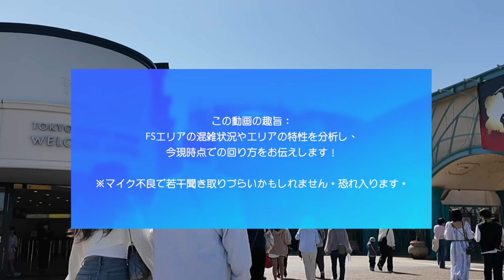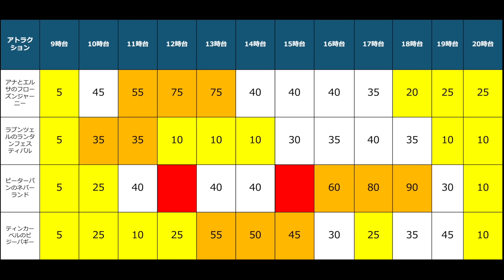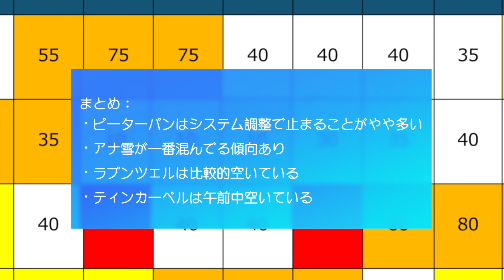【ディズニーシー】これがリアル。新エリアには〇〇がない 最新の回り方対策5選 徹底解説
ファンタジースプリングスの状況をこれまでのスニーク日から考察してみました！ぜひこれから行く予定の方は参考にしてみてください！

noteを始めました！
パークの解説を画像と文字で何度でも振り返りができるように
これから作っていきたいと思います！よかったらみてね。

X（旧Twitter）
パークや普段の日常でつぶやいてますのでよかったら見てね！

YouTubeでは流せないプライベートなディズニー動画を上げていきたいと

英語でディズニーを紹介するチャンネル

■ディズニーリゾート最新情報はこちら！
【ディズニー】厳しくなるルール。久々に大きく変わるパークの最新衝撃ルール５選 今後の重要情報を徹底解説

【ディズニー】なんとTDR隣に新計画発動です。ディズニーリゾートの未来がわかる情報を徹底解説

【ディズニーシー】初体験でした。混雑日に大満喫できる 大人のパークの楽しみ方

【ディズニーシー】知らないと、最悪な事態も。ついに新エリアオープンで動きが変わる6月パークの状況を徹底解説！

【ディズニー】ついにきた。アレが有料化になります。最新衝撃ルール これから行く人は必ずみてください

【ディズニーシー】アレが映り込みました。ファンタジースプリングスエリアの裏側 上から眺めてみました

【ディズニー】次はアレの価格が変わります。夏場のパークの楽しみ方 最新衝撃ルールを徹底解説

【ディズニーランド】まさかあと半年で終了。大規模に変わるトゥモローランド 最新衝撃パークニュースを解説

【ディズニーシー】ついに全貌が見えました！ファンタジースプリングスとホテルの気になる最新ルールを徹底解説！

【ディズニーシー】厳重警戒発動？ファンタジースプリングス開業前情報と気になるスタンバイパス増加 最新のパーク状況を徹底解説！

【ディズニーランド】大きく運営変更です 連休とその後に気をつけるべきことは？ 5月 最新のパーク状況を徹底解説！

【ディズニーシー】ついに、詳細が出ました。興奮が高まる 5月 最新のパーク状況を徹底解説！

【ディズニーシー】想定外の出来事起きました。変わり続ける最新のパークのリアルな楽しみ方を徹底解説！

【ディズニーランド】大問題多すぎです。また大きく変わった最新のパークリアル状況を徹底解説！

【ディズニーシー】え、一気に運営変更！同じパークとは思えない変貌を遂げた最新のパークルールを徹底解説！

【ディズニーシー】朝イチ何すべき!? 最高な朝の回り方【第3弾】久々に行く人は見てください

【新エリア ディズニーシー】難しくて理解不能。ファンタジースプリングス 完全攻略ガイド 第二弾！ 行く予定の方は必ず見てください

【ディズニー】確実に出費増加です。 4月に入って突然変わったパークの最新衝撃ニュース 驚きの変化を徹底的に解説します

【ディズニーリゾート】大変なことに。今と今後のパーク 最新衝撃ニュース 驚きの情報が出たので徹底的に解説します

【ディズニーランド】ほぼ確定しました。パークの未来に夢と驚きが広がる最新衝撃ニュース 重要情報が出たので徹底的に解説します

【ディズニーシー】驚きの新ルール発動！知らないとパークの楽しみが半減するかもしれない4月のパーク 最新衝撃ニュース 重要情報を徹底解説

【ディズニー】長年かかってついに。あの規制が撤廃です 楽しみ方が大きく変わるかもしれないパークの最新衝撃ニュース

【ディズニーランド】今も常に満員状態が続きます。イベント後も大混雑なパークの攻略法を徹底解説します。久々の人は絶対見てください

【ディズニー】一番やりたかったことが中止になったら・・そんな日にもめげないパークの満喫プランを教えます。

【ディズニーランド】要注意な日だらけ。どんどんお金がかかります。どの日に行くべきか悩ましいパークの最新衝撃ニュース 今後の重要情報を徹底解説

【ディズニー】ずっと待ってました。少し出費が減るかもしれないパークの最新衝撃ニュース 今後の重要情報を徹底解説

【ディズニーランド】ついに人数制限すべきラインにきました。難しすぎるパークの攻略法を徹底解説します。久々の人は絶対見てください

【ディズニーシー】危険水域を越えました。 チケット売り切れ続出の今のパークの回り方を徹底解説します。久々の人は絶対見てください

【ディズニーランド】課金が2倍になると本当にチャンスなのか。気になる事実を徹底調査 4月パークの最新衝撃ニュース

【ディズニーシー】え、これは超驚きました。4月のパークの楽しみ方を完全攻略 4月に行く人は絶対に見てください

【ディズニーランド】一気に切り替わります。4月のパークの楽しみ方を完全攻略 これ見れば予定バッチリ立てられます

【ディズニーランド】まさかの課金で大失敗。波乱万丈のパークでの大満喫プラン

【ディズニーランド】もはや有料になりそうです。最新攻略５選 これから行く人は絶対に見てください

【新エリア ディズニーシー】超複雑すぎる。ファンタジースプリングス 完全攻略ガイド 世界一わかりやすく楽しみ方を教えます

【ディズニーランド】3月は激レアだらけです。わずか数日のみの復活もあり!? 今のパークの最新衝撃ニュース

【ディズニーランド】久々だと絶対知らない。今のパークの新ルール３選 初心者の方は行く前に見てください

【ディズニーランド】1ヶ月で約2倍の待ち時間に。2月下旬から3月上旬のパークの混雑状況を大予想します。これから行く人は絶対にみてください

【ディズニーシー】もはや平日でも関係なし。１週間で様変わりした今のパークのリアル状況。最新対策５選 これから行く人は絶対にみてください

【ディズニーランド】身動き取れません。１週間で様変わりした今のパークのリアル状況。最新対策５選 これから行く人は絶対にみてください

【ディズニー】常識が変わります。初心者こそ知るべきパークの最新衝撃ニュース 今後の重要情報を徹底解説

【ディズニーシー】あのヤバい重大な発表ありました。未知の体験が待っているパークの最新衝撃ニュース

【ディズニーシー】今絶対食べろ！1000円以下グルメ５選 実は大人気フードがあそこで買えます。最新情報を徹底解説

「TOKYO YOPPY」は、東京在住の私YOPPYが、東京から人生を変える旅を！をテーマにしたチャンネルです。特に私の人生に大きな影響を与えたディズニー情報を中心にお届けします！

■使用機材
DJI OSMO POCKET 3
ワイヤレスマイク, SYNCO G1(A1)